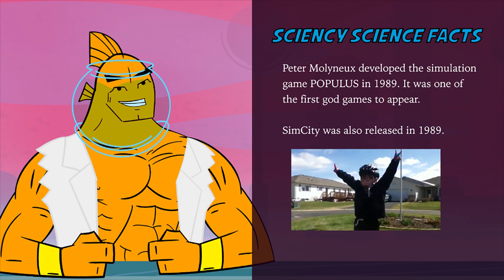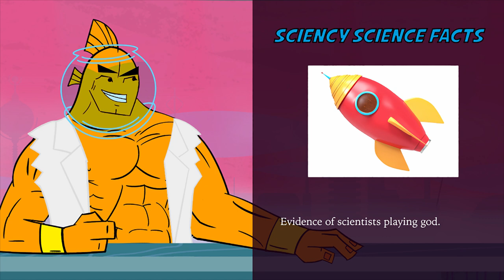The Science Behind Why You Play The Sims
Its teeth are made of acid!!!

MUSIC
SFX Provided By AudioBlocks

STILLS
Isometric Toaster
Tevfik Goksel Arikan/Getty Images
Tomato Vegetable isolated on white background cutout
Natikka/Getty Images
aircraft
frankpeters/Getty Images
banana
Oleksandr Perepelytsia/Getty Images
FlexingMuscles
MRBIG_PHOTOGRAPHY /Getty Images
Fresh corn with green leaves still life vegetables
Yasonya/Getty Images
Spinach rich in vitamis and minerals
vkuslandia/Getty Images
Carrot
Maksym Narodenko/Getty Images
red bell pepper
OLEKSANDR /Getty Images
Great White Shark Attack
CoreyFord/Getty Images
Green model airplane
akihiro1963/Getty Images
Microscope
Trifonov_Evgeniy/Getty Images
Golden koi fish scared
9george/Getty Images
silver toaster
JuTi/Getty Images
Fork
istmylisa/Getty Images
Roasted peanuts and salt in a bowl
5PH/Getty Images
Hamburger
zokru/Getty Images
Genetic engineering and gene manipulation concept
vchal/Getty Images
Modern Jesus
bowie15/Getty Images
Brandless Generic Red Car
cherezoff/Getty Images
Surgeons performing surgery in operating Theater
johnkellerman/Getty Images
Lamp bulbs
Spantomoda/Getty Images
Surgery close-up
goir/Getty Images
Modern metal office laptop
Rost-9D/Getty Images
Your sins are forgiven
Cecilie_Arcurs/Getty Images
3D Isolated Rocket Background
IvanC7/Getty Images
Portrait Of Laboratory Technicians Standing In Group
omgimages/Getty Images
Highly detailed flames
nmlfd/Getty Images
Cooking Rast beef
gerenme/Getty Images
Schwarzenegger 19 May 1977
AFP/Getty Images
E3 Gaming Conference Held In Los Angeles
Kevork Djansezian/Getty Images
Chefs hat
heliopix/Getty Images

Femur
7activestudio/Getty Images
Realistic Explosion
Alpha_yucelyilmaz/Getty Images
Broccoli turning
superoke/Getty Images
Rainbow spectral swirl
PandaWild/Getty Images
Interesting Slow Motion Shot Of A Curious Goldfish
ProdukcijaStudio/Getty Images